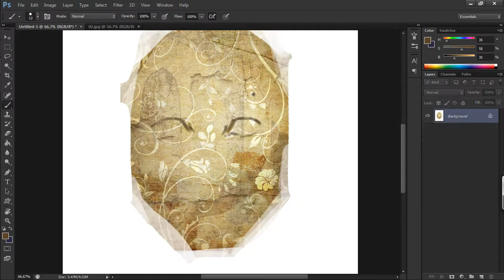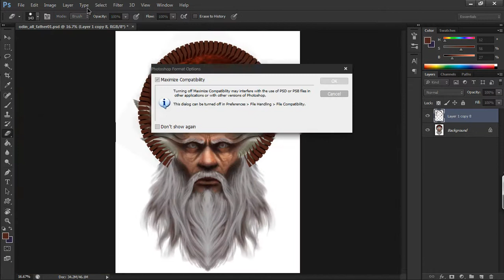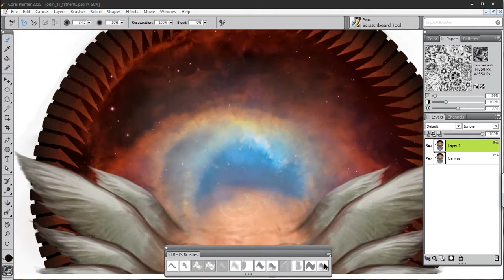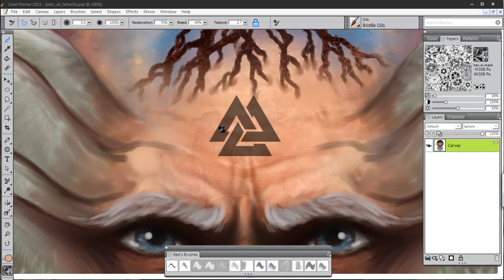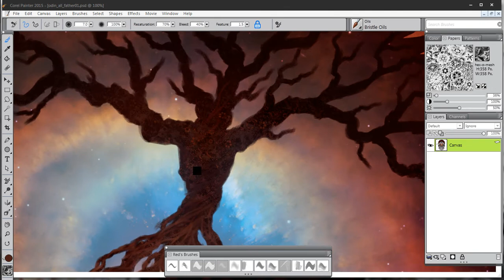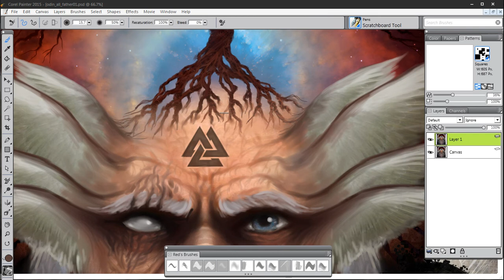Making of...Odin - The All Father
Corel Painter + Photoshop